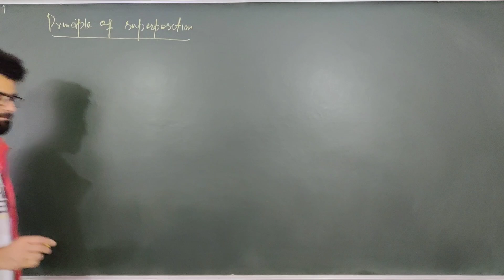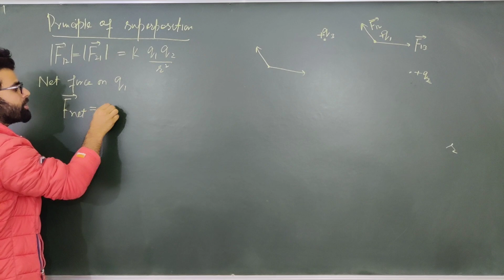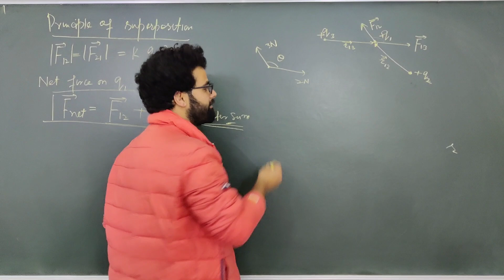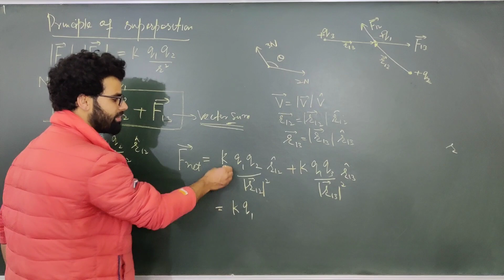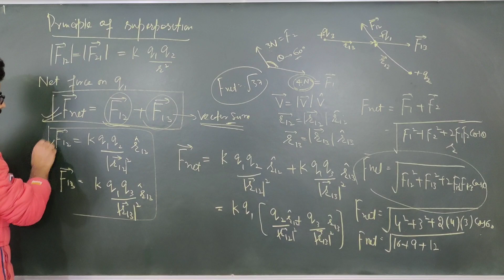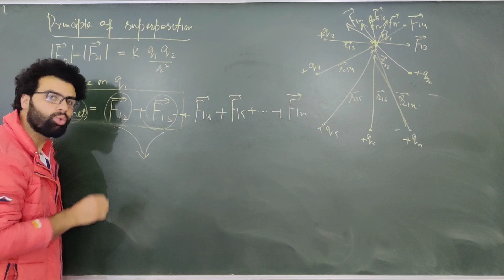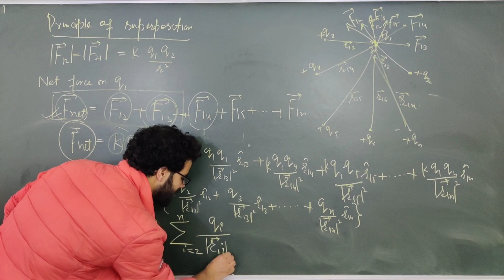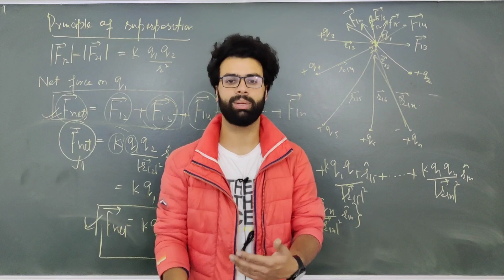Principle Of Superposition| Electrostatics 12th |NEET|JEE|Haqnawaz sir| Hopkins Coaching Institute.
Principle Of Superposition| Electrostatics 12th|NEET|JEE|Haqnawaz Rafiq| Hopkins Coaching Institute.